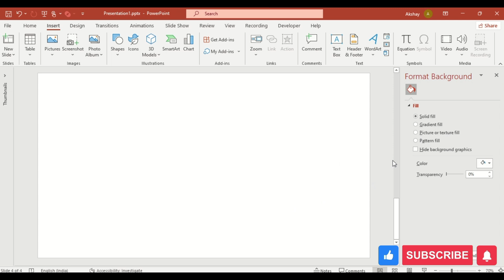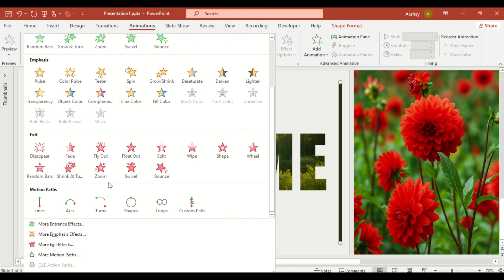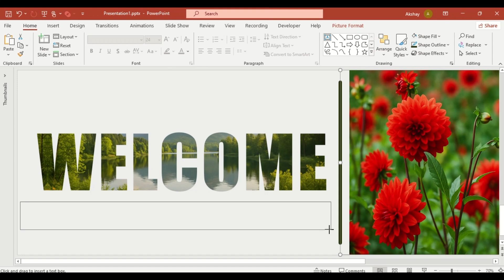Beautiful Welcome Slide Animation in PowerPoint | PowerPoint Presentation Tutorial | Step by Step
🎨 Create Beautiful Welcome Slide Animation in Microsoft PowerPoint! 🔥

In this tutorial, I'll show you how to create a stunning welcome slide with professional animations in MS PowerPoint. Perfect for presentations, projects, and impressing your audience!

📚 WHAT YOU'LL LEARN:
✅ Format background with custom images
✅ Text masking techniques with merge shapes
✅ Motion path animation setup
✅ Line animation effects
✅ Professional typography and spacing
✅ Seamless animation timing
✅ Complete slide design workflow

⏰ VIDEO TIMELINE:
0:00 - Introduction
0:20 - Background Image Setup
0:37 - Second Image Placement
1:00 - Text and Shape Creation
1:40 - Merge Shape Combine
2:00 - Line Animation
2:34 - Motion Path Setup
3:00 - Subtitle Design
3:18 - Final Preview

🎯 PERFECT FOR:
- Business Presentations
- School/College Projects
- Corporate Meetings
- Event Presentations
- Professional Portfolios
- Welcome Screens

💡 KEY TECHNIQUES:
- Picture/Texture Fill Background
- Text Masking with Combine
- Motion Path Animations
- Animation Painter Tool
- Character Spacing Adjustment
- Align and Distribution

🔧 REQUIREMENTS:
- Microsoft PowerPoint (Any Version)
- Your Images
- Basic PowerPoint Knowledge

📱 RELATED TUTORIALS:
- PowerPoint Animation Effects
- Presentation Design Tips
- Advanced PowerPoint Techniques
- Creative Slide Designs